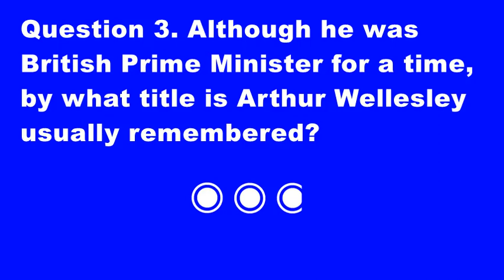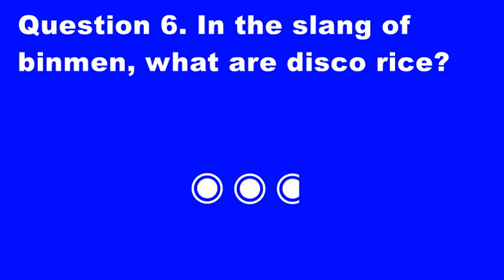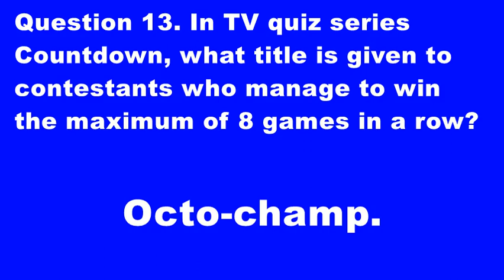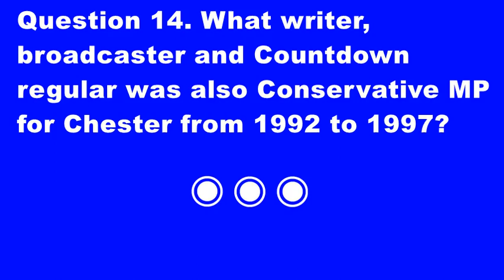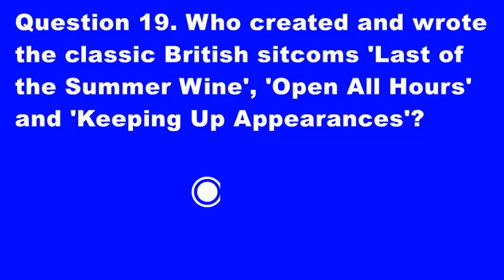BRIT QUIZ 1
This is a Brit Quiz, a general knowledge quiz about British stuff.  It's a BRIT QUIZ!  Post your result in the comments.